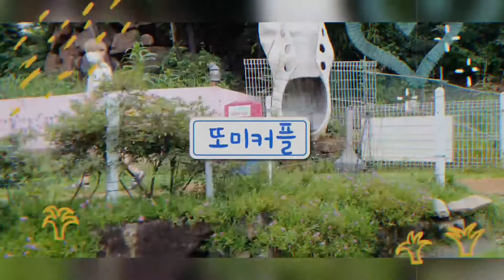(sub) 강아지 데리고 가는 첫 여행 브이로그 / My first travel VLOG with my dog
안녕하세요 커플 유튜버 또미커플입니다!
브이로그(vlog) 일상 유튜브 영상입니다.

반려견 초롱이와 함께 여행을 간 브이로그 입니다.

또미커플 instagram
👉 tommy_couple_ 👈